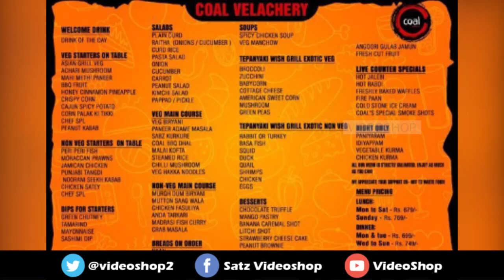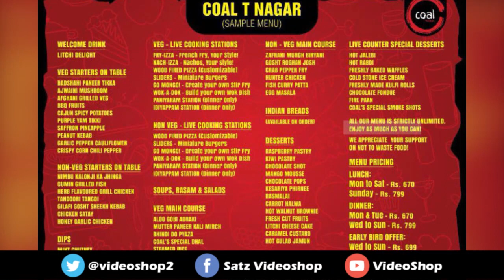Coal Barbecue Chennai | Smoke Shots | Fire Pan | Coal Barbecues Velachery | Saapattu Piriyan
A barbecue restaurant in town with variety of items including live grill, smoke biscuits,smoke shots,fire pan, ice cream roll. You had such a very magical experience inside the coal barbecue. The taste is  impeccable, great ambience to spend time here. Excellent service and good quality food. You must try smoke shots and fire pan at once.

01. 00:00 Parasail
02. 03:05 Luck Day
03. 04:10 Smart Riot
04. 06:04 Old Friend
05. 08:42 Stalling
06. 12:14 Skull Fire
07. 13:32 Stoker
08. 14:39 Payday
09. 16:27 Patch To Follow
10. 17:32 Summer Smile